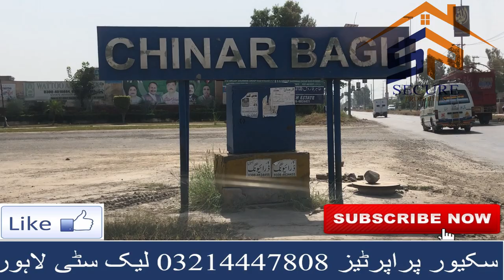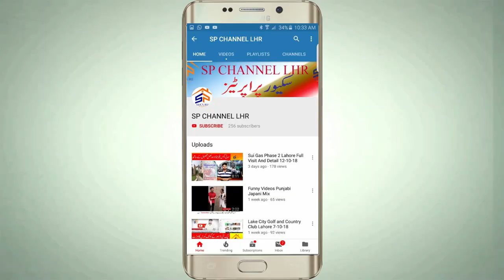CHINAR BAGH RAIWIND ROAD LAHORE UPDATE VISIT (17-10-18) WITH FULL DETAIL INFO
AOA

I am Shahnawaz founder of Secure Properties. Welcome to our SP CHANNEL LHR.

About this Video; CHINNAR BAGH RAIWIND ROAD LAHORE
Its right place you are here we are give you best service in buying selling property in Lahore City . We are working in Lahore with the name of Secure Properties. Secure Properties give you better info about different societies where you invest and build homes today we give you information about all societies of Lahore and its better for your residence and investments Give you info about living standard societies you can buy and sell your property though Secure Properties in Lake City Al-Kabir Town AWT Fazaia and on all Raiwind Road societies you can call us freely.

Shahnawaz Mehmood
Founder
Secure Properties
Main Boulevard Lake City Raiwind Road Lahore Punjab Pakistan
Direct and compose By
Shahnawaz Mehmood